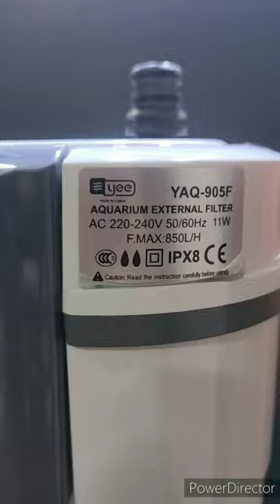Yee canister filter (first time in india)